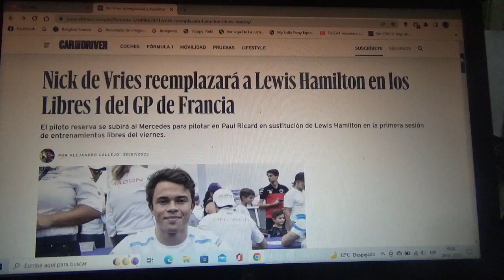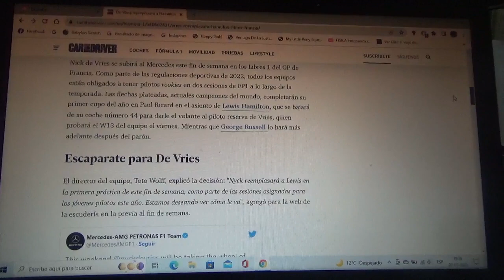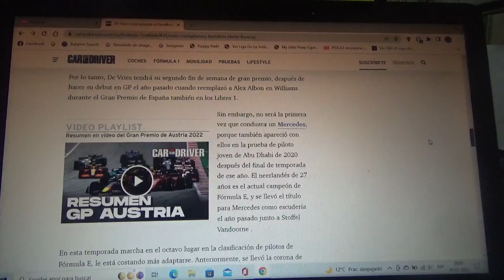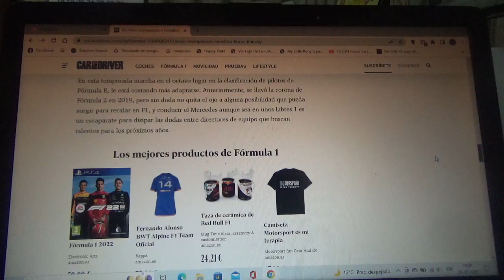Nick de Vries reemplazará a Lewis Hamilton en los FP1 en el GP de Francia de F1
El piloto neerlandés actual reserva del equipo Mercedes Benz F1 y actual monarca de la Fórmula E se subirá al coche del equipo domiciliado en Brackley en el Circuito Paul Ricard con motivo de la versión 2022 del Gran Premio de Francia en la 1era sesión de entrenamientos libres en sustitución del británico 7 veces campeón mundial